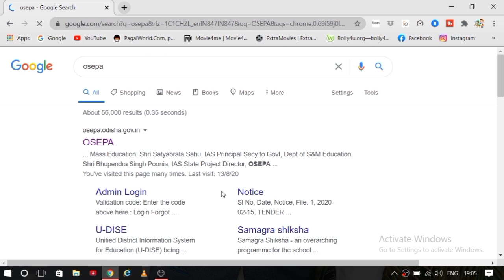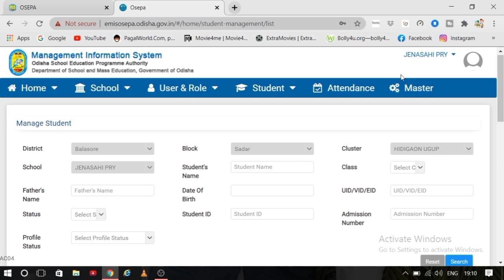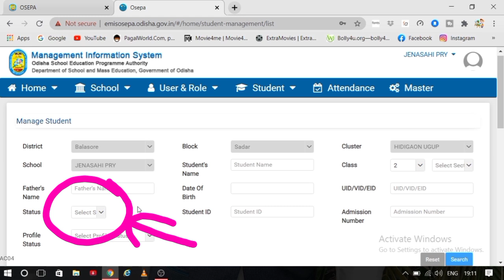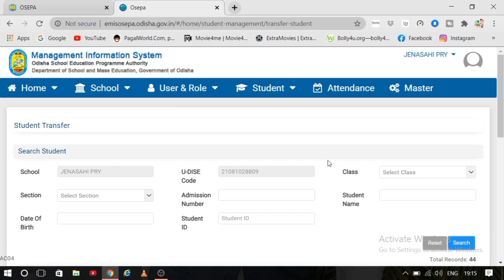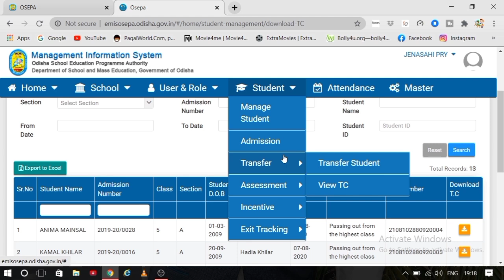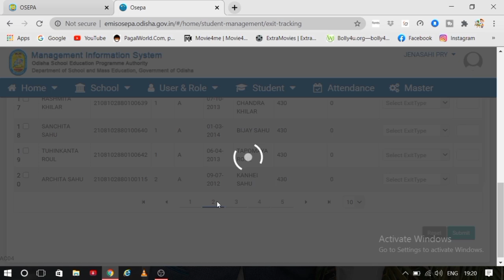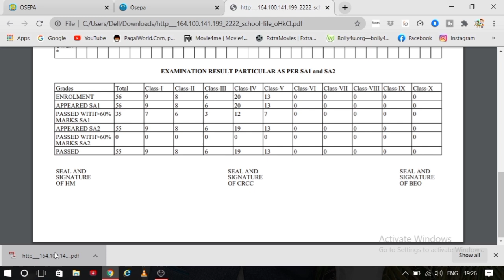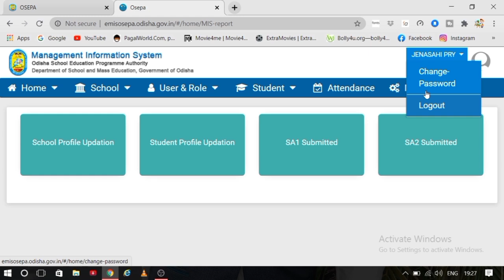EXTENDED MIS FULL DETAILS IN ODIA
HERE you can get to know about how to check the monitoring report and how to get the completion report after the profile is complete